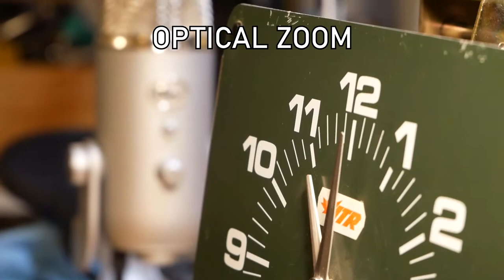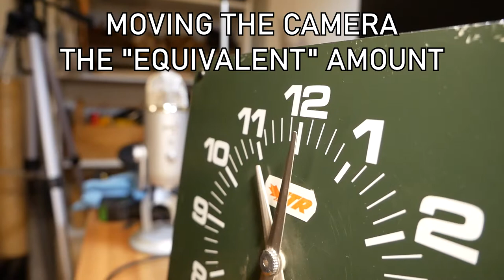Filmmaking for Makers: 10 Tips to Make Better Videos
These are my TOP 10 TIPS that I've picked up over making 100 YouTube videos! If you want to improve your filmmaking skills, from story pacing to setting up lighting,  this video is for you.

Special thanks to Ryan O’Connor to opening my eyes to so many filmmaking techniques!

TOOLS I LIKE TO USE:

I'm also on these podcasts!